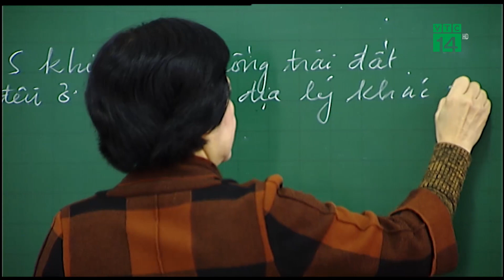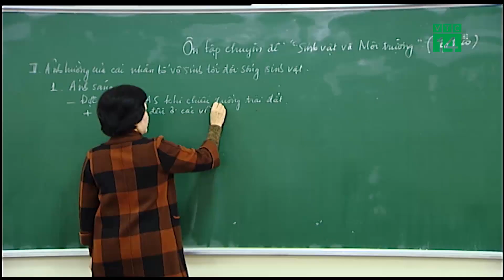Khối ngành Y xét tuyển học sinh giỏi trở lên: Có bớt tiêu cực? | VTC14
VTC14 | KHỐI NGÀNH Y XÉT TUYỂN HỌC SINH GIỎI TRỞ LÊN: CÓ BỚT TIÊU CỰC?
Thời điểm này, học sinh lớp 12 đã bắt đầu kết thúc học kỳ 1. Chỉ còn hơn 3 tháng nữa là các thí sinh sẽ phải làm hồ sơ đăng ký kỳ thi tuyển sinh THPTQG 2019. Việc Bộ GD&ĐTdự kiến điều chỉnh quy chế tuyển sinh, trong đó học sinh lớp 12 phải có học lực loại giỏi mới được xét tuyển vào ngành Y.